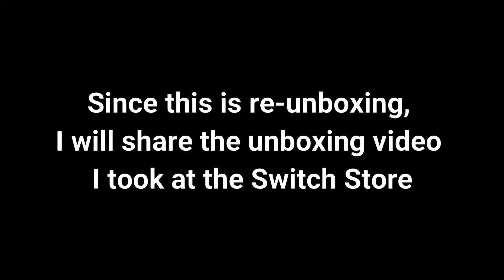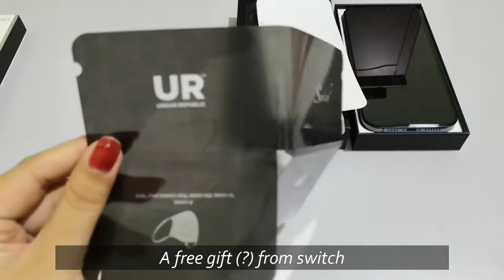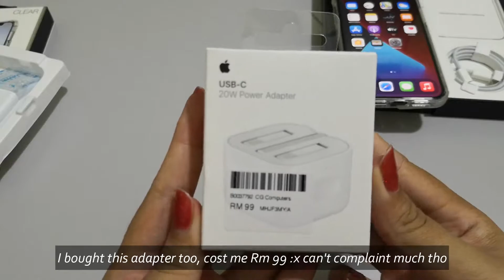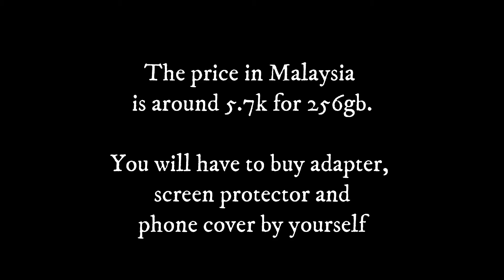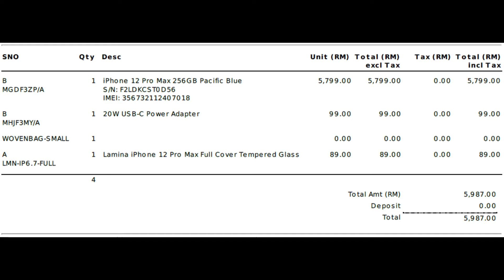Re Unboxing iPhone 12 Pro Max 256gb (Pacific Blue) + Accessories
Re-unboxing my iPhone 12 Pro Max :)
- Sorry for the shaky video :")
- I was planning to refilm the whole unboxing but I get lazy hehe

Bought this on 13/11/2020 at Switch store, Imago, Kota Kinabalu